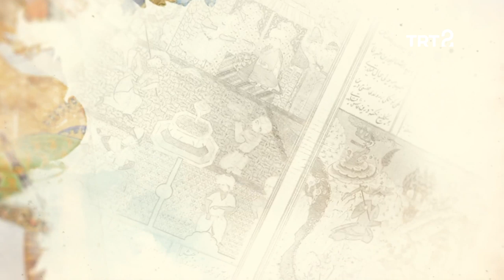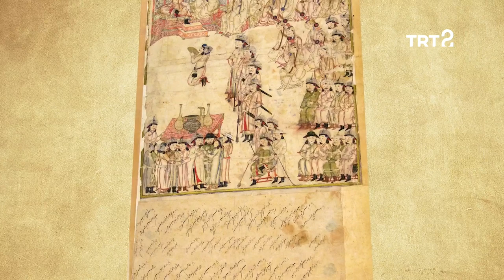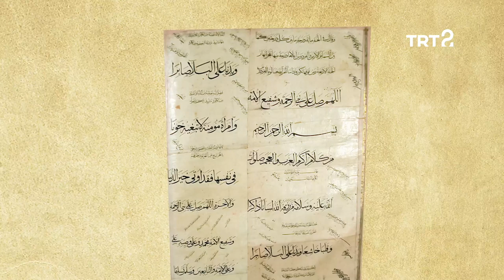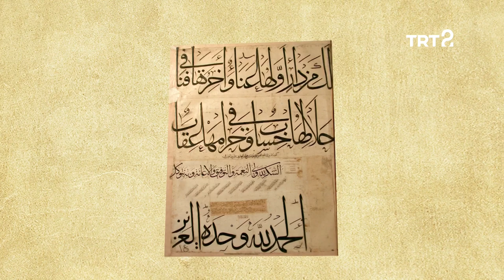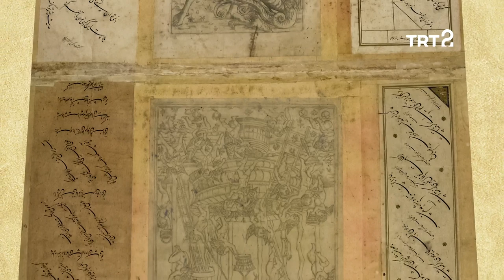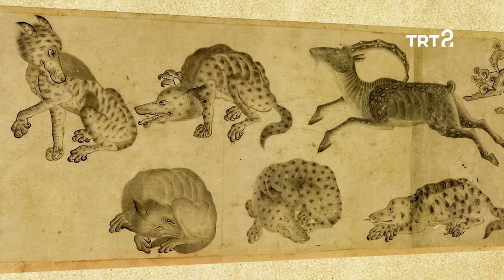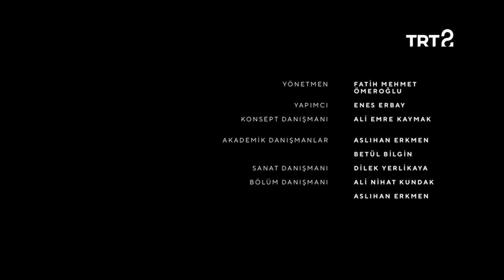Nakkaşın Fırçası | Murakkalar ve Albümler | 9. Bölüm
Nakkaşın Fırçası'nın bu bölümünde, minyatür sanatında murakkalar ve albümleri, sanat tarihçileri Dr. Ali Nihat Kundak ve Dr. Aslıhan Erkmen'den dinliyoruz.